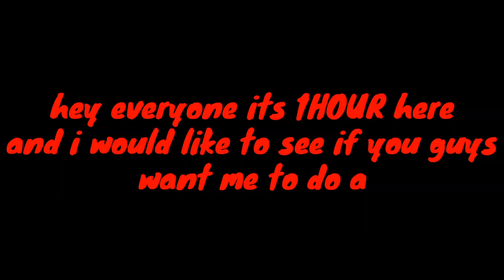Respawnables bubble rifle gameplay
This gun is to OP to be a sniper rifle it is so powerful and don't forget to like and subscribe and comment for more videos like this and as always CYA!